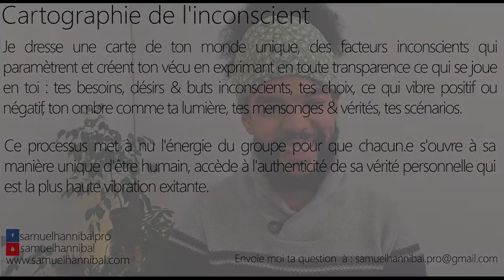Comment puis-je lâcher l'ancienne identité de thérapeute artiste et ce personnage de cosette ?